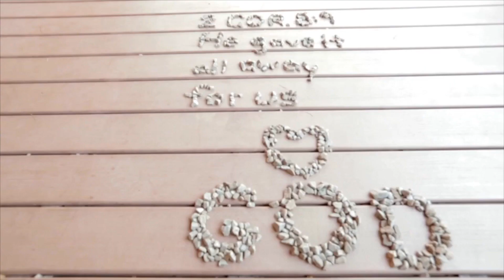Citikidz Promo Sprint Video